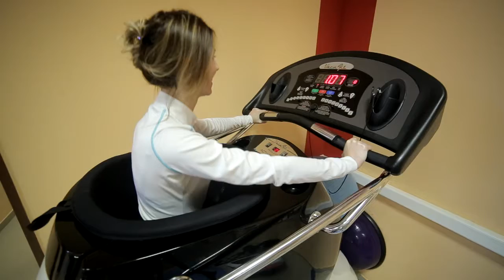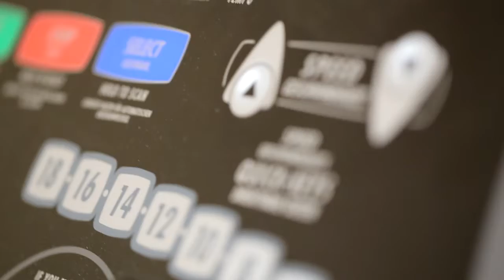Studio Fitnes V-Fit Wrocław